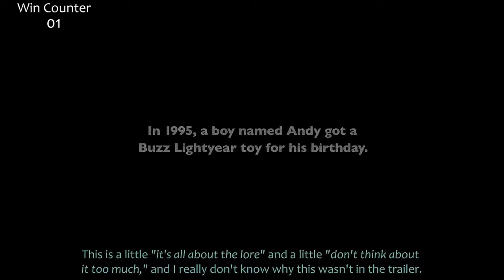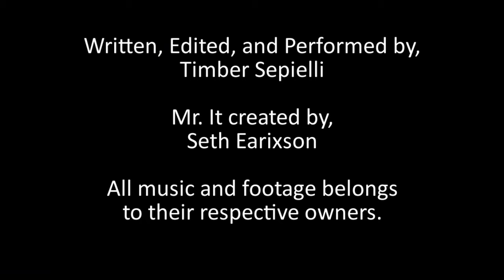Review Reviewer: CinemaWins Lightyear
To infinity. and you know the rest.

Robert Wilson
Those Dudes With A Top Hat: $20
Andrew Bull, Tendo the Seal
Those Dudes With A Fedora: $10
Shane Spicer
Tox, Darius(Does Stuff) Elam, Mad-Hatter-ison, Devin Quigley, Christian Lake
Brian Werner , Michael Page, Adiel Cruz, SlytherinHufflepuff17810